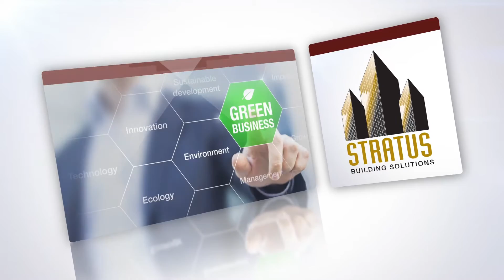Stratus Building Solutions Green Janitorial Services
Stratus is the industry leader in green janitorial services.